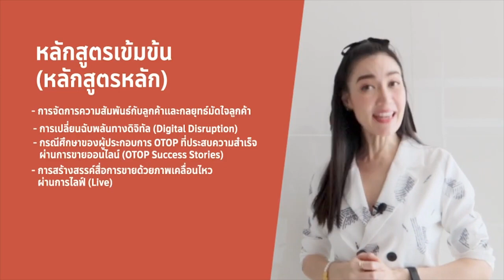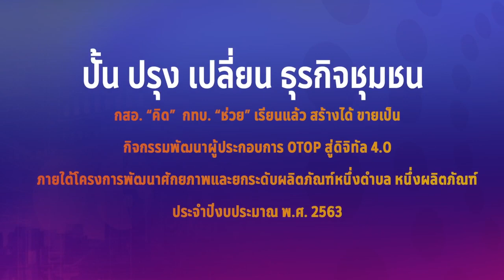กิจกรรมพัฒนาผู้ประกอบการ OTOP สู่ดิจิทัล 4.0 - ธุรกิจชุมชน "เรียนแล้ว สร้างได้ ขายเป็น"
DIProm ปั้น ปรุง เปลี่ยน  - กสอ. “คิด” กทบ. “ช่วย”
ธุรกิจชุมชน "เรียนแล้ว สร้างได้ ขายเป็น"
กิจกรรมพัฒนาผู้ประกอบการ OTOP สู่ดิจิทัล 4.0 ภายใต้โครงการพัฒนาศักยภาพและยกระดับผลิตภัณฑ์หนึ่งตำบล หนึ่งผลิตภัณฑ์ ปีงบประมาณ พ.ศ. 2563

เปิดรับสมัครแล้วตั้งแต่วันนี้เป็นต้นไปทั่วประเทศ จำนวน 400 ราย สามารถเข้าไปดูรายละเอียดเพิ่มเติมได้ทางเว็บไซต์กรมส่งเสริมอุตสาหกรรม

กรมส่งเสริมอุตสาหกรรม (DIProm)
Call Center: 1358
โทรศัพท์: 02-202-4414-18
Line: @diprom